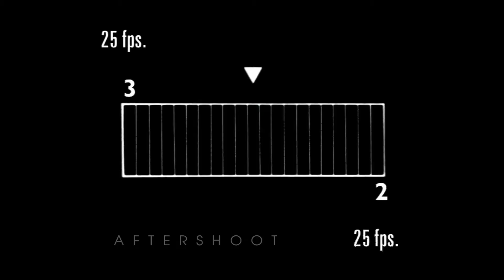Saugella 30 sec.